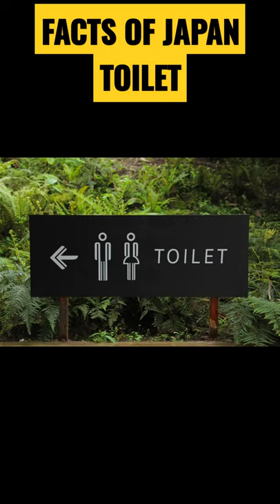japan toilets interesting facts